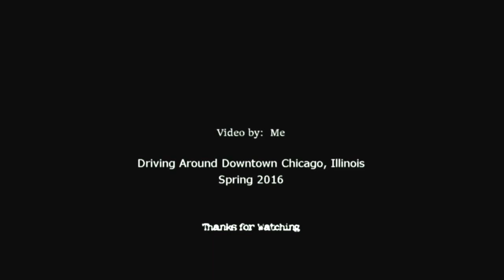Driving Lake Shore Dr. Chicago Illinois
Driving around Lake Shore Dr. Southbound Chicago, Illinois  Spring of 2016.